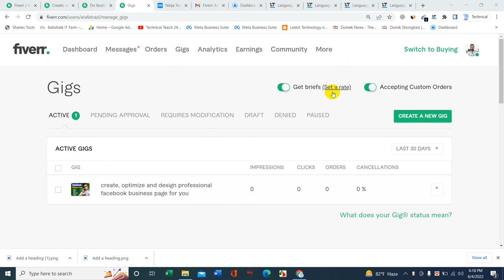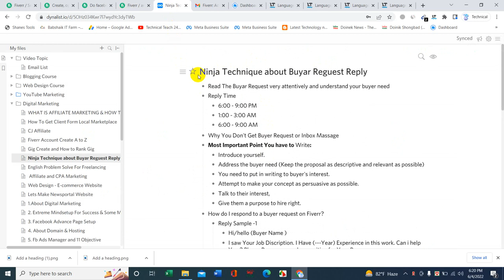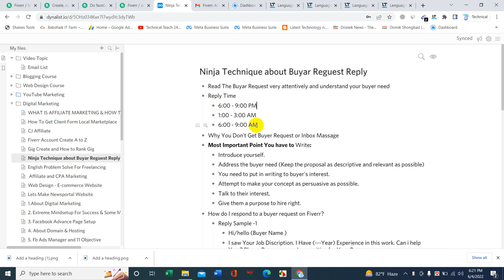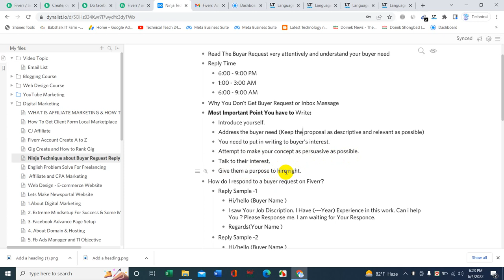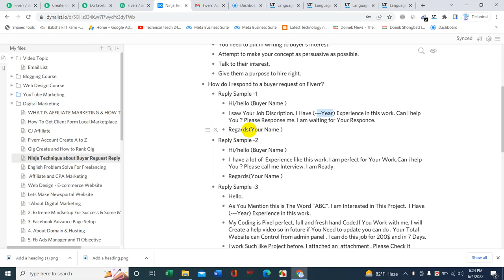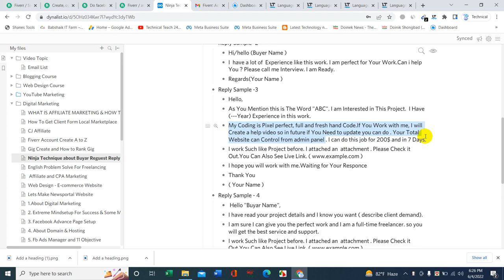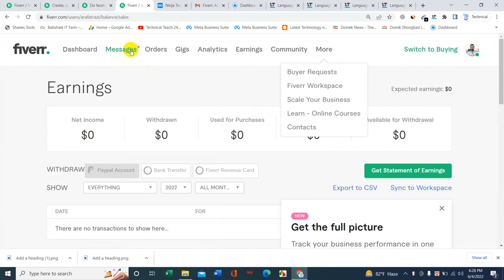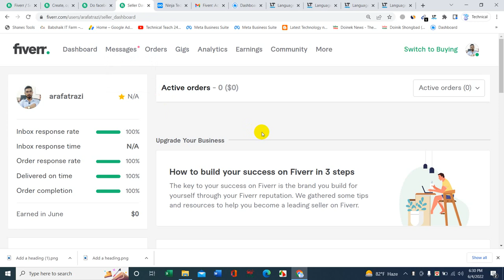🔥Fiverr Buyer Request Reply 2022 | গোপন কৌশল | Fiverr Bangla Tutorial 2022 | Online Income 2022💰